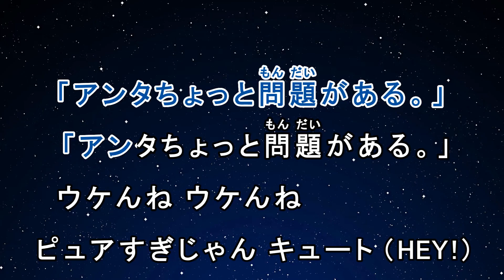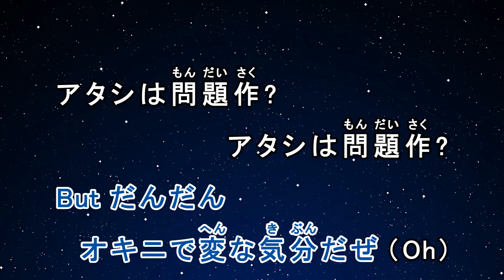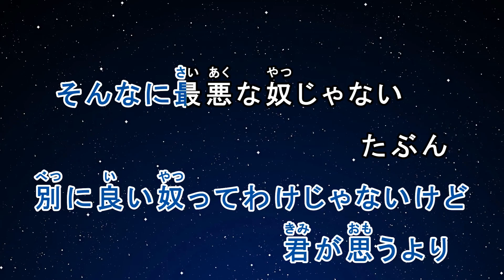カラオケ♬ アタシは問題作 - Ado 【ガイドメロディなし】 インスト, 歌詞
“Ado”をストアでチェック！

No guide melody ver. (Japanese) With pitch bar音程バー付